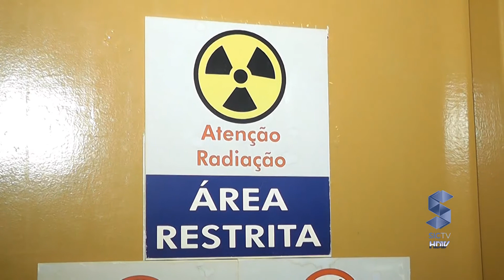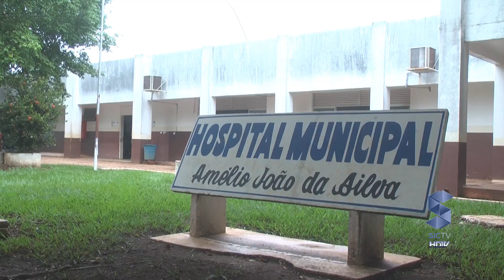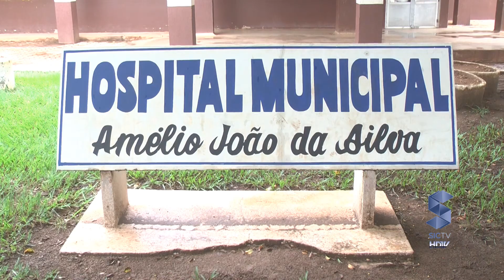FALTA DE MEDICAMENTOS E PROBLEMA NO HOSPITAL MUNICIPAL